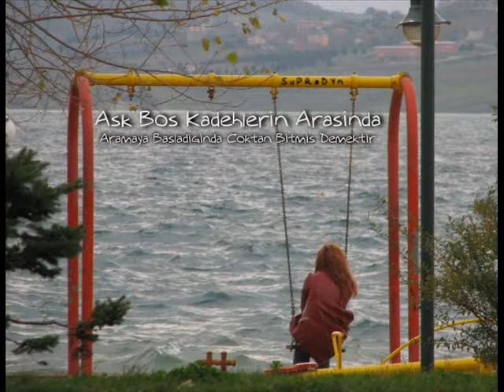ATEŞLERDE YANACAĞIM ÖMER DANIŞ